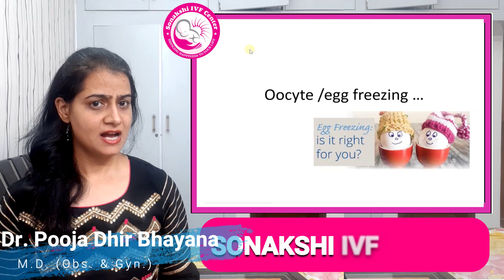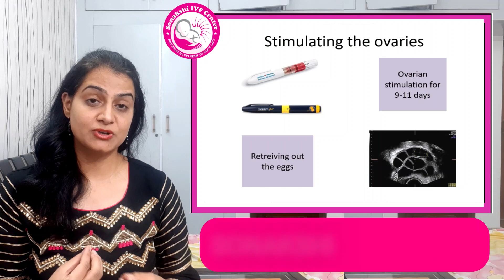What is Egg Freezing? Benefits & Why More Women Are Doing It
क्या आप जानना चाहते हैं कि Egg Freezing क्या है और इसके क्या लाभ हैं? इस वीडियो में हम विस्तार से चर्चा करेंगे कि अंडा जमाना (Egg Freezing) एक आधुनिक तकनीक है जो महिलाओं को अपने प्रजनन विकल्पों को सुरक्षित रखने में मदद करती है।

हम जानेंगे कि अंडा जमाने की प्रक्रिया कैसे होती है, इसके फायदों के बारे में, और क्यों आजकल अधिक महिलाएं इस विकल्प को चुन रही हैं। यह वीडियो उन सभी महिलाओं के लिए है जो अपने करियर, स्वास्थ्य या व्यक्तिगत कारणों से मातृत्व को स्थगित करना चाहती हैं।

इस प्रक्रिया के विभिन्न पहलुओं, जैसे कि लागत, सफलता दर, और इसे करने का सही समय, पर भी चर्चा की जाएगी। यदि आप अंडा जमाने के बारे में सोच रही हैं या बस इसके बारे में जानकारी प्राप्त करना चाहती हैं, तो इस वीडियो को अंत तक देखें!